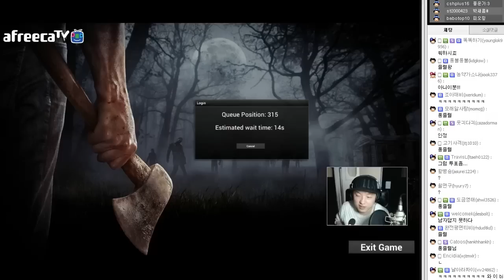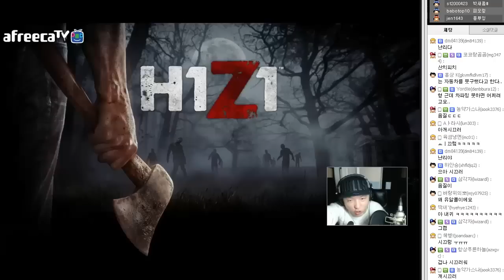둘만의 헝거게임 - H1Z1 배틀로얄 (2015.02.11) 풍월량 좀비생존게임